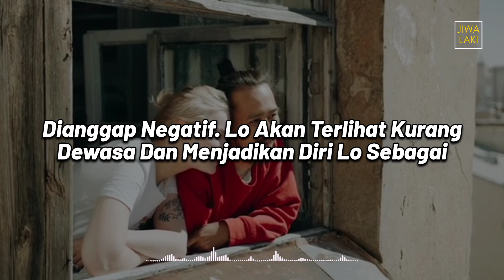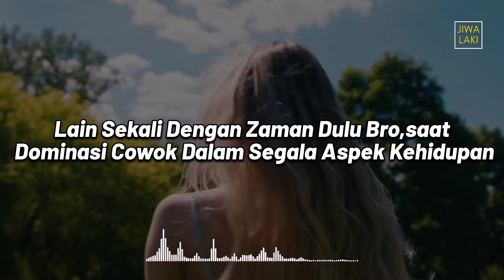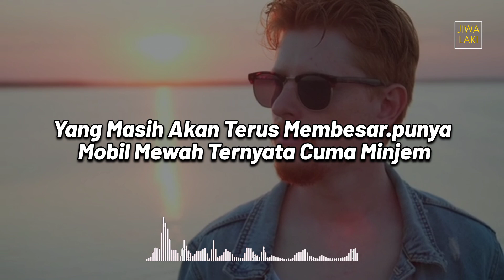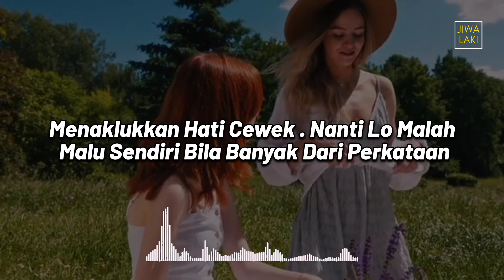Cowok Yang Gak Banyak Omong Ternyata Lebih Menarik, Ini Alasannya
sebagai cowok, omongan itu dikurangi bro, sedikit bicara banyakin tindakan, maka lo lebih dekat jadi pria idaman sejati.